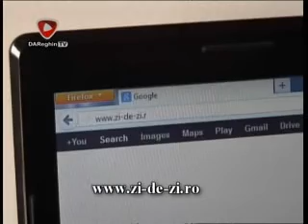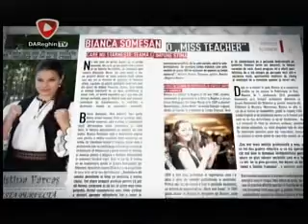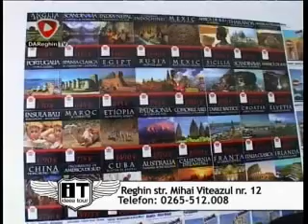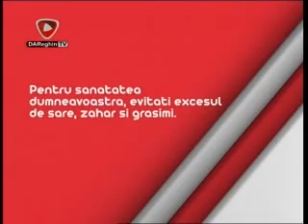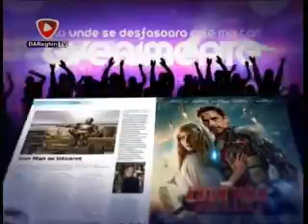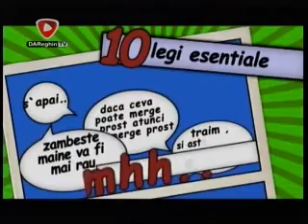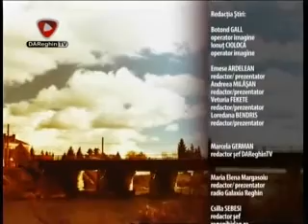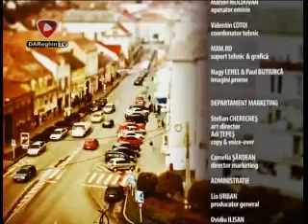2013_09_30_CUPA SEBASTIANO EDITIA VII DAReghinTV